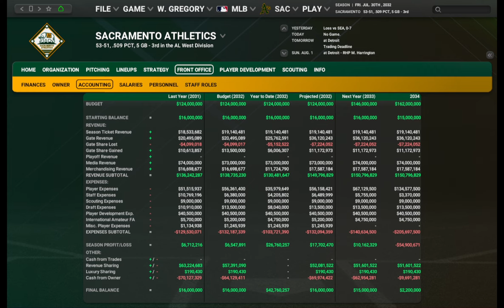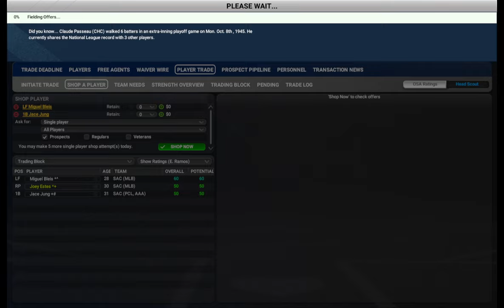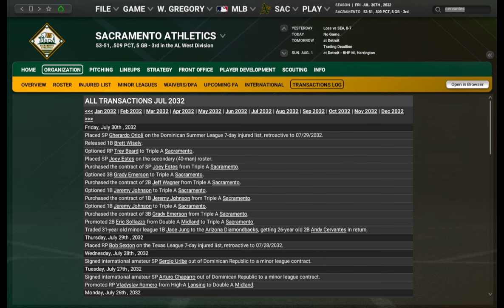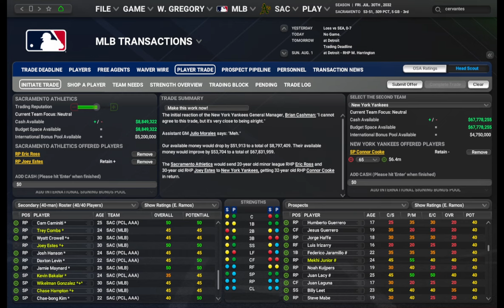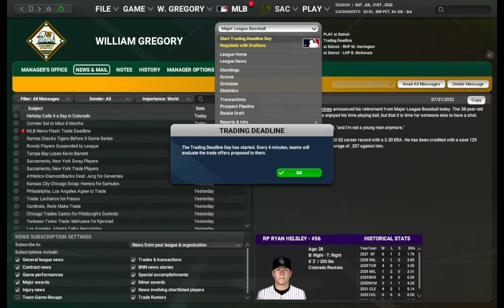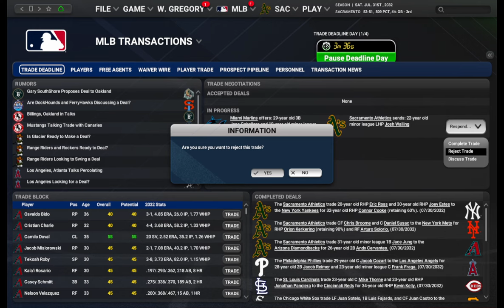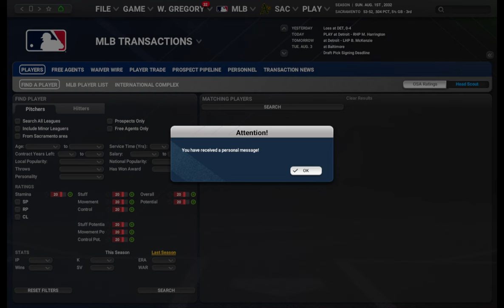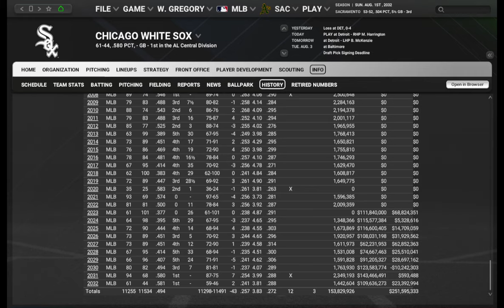July 30th, 2032 | OOTP 25 Sacramento Athletics Rebuild | Ep. 32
Two games over .500 at the trade deadline.